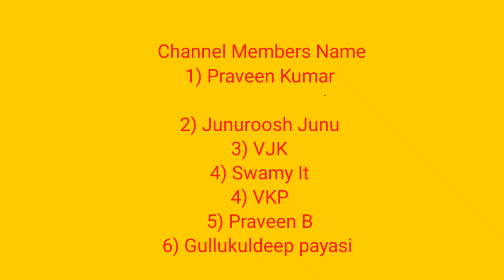आज तो साँस लेने तक का Time नहीं मिला 🙆 Housewife Daily Routine Vlog | Busy Day | Requested Video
We have vlogged our daily life, lifestyle and what not. Hope you will like 👍  it.